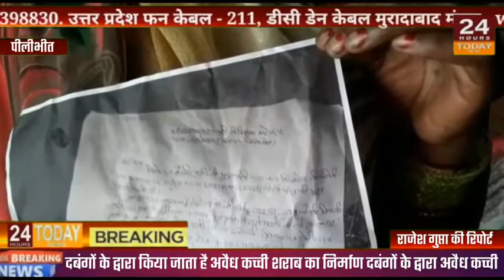| 24 Hours Today Breaking News |राजेश गुप्ता की रिपोर्ट